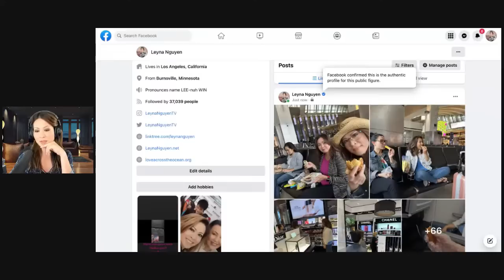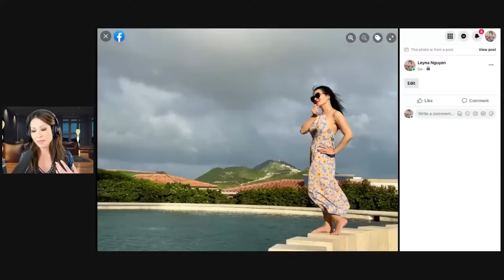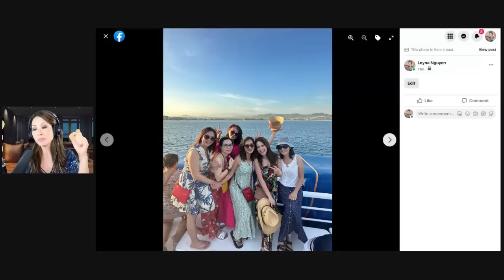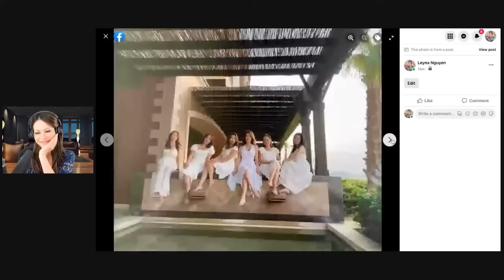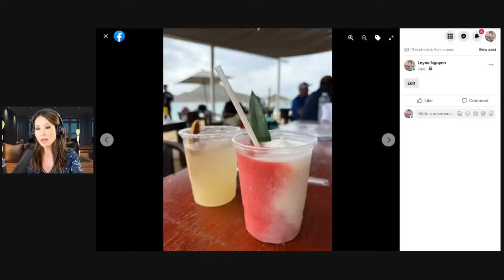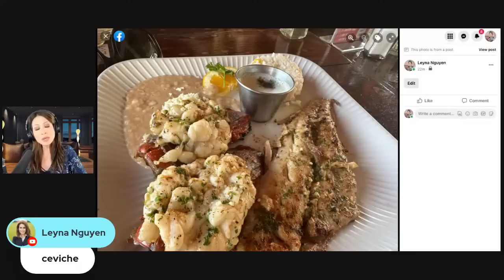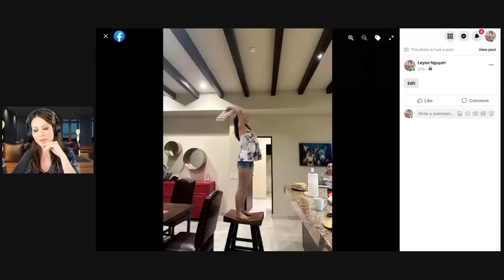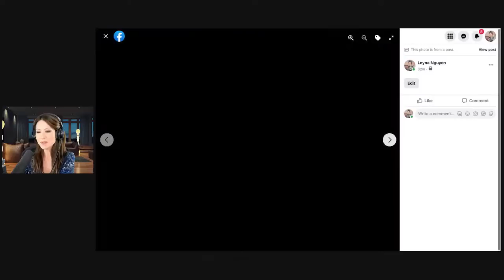Words to use while traveling on VACATION! English with Leyna Nguyen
Take a look "behind the scenes" at my vacation to Mexico and learn how to pronounce English words often used when talking about traveling.